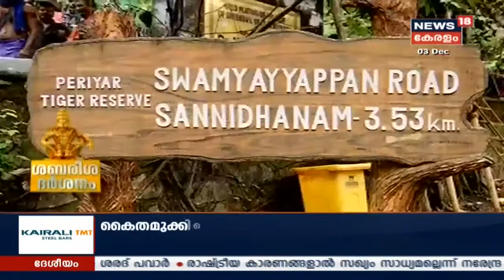ശബരീശ ദർശനം: അയ്യപ്പൻപാട്ടിന്റെ ഈണം മുഴങ്ങുന്ന നാട് | Sabarisha Darshanam | 2nd December 2019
News18 Kerala is presenting a special program on Sabarimala Pilgrimage (Mandala Pooja Mahotsavam)- Stay tuned to 'Sabarisaha Darshanam' for the history and the myths surrounding the Sabarimala temple and its association with the adjoining places.